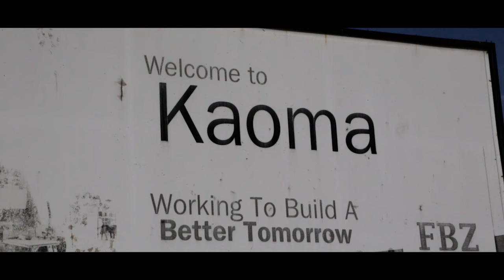Zoona CEO Mike Quinn's Customer Immersion Trip - Coster's story - Ep 9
Coster shares his story of helping communities thrive. Check it out here: